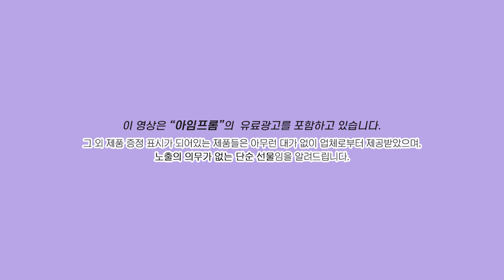러블리한 봄 데일리 메이크업🐰🌷같이 준비해요 ! ft.앞트임 복원 썰들 주절주절 .. | 소윤Soyoon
+ 영상 오류가 있었어서 재업로드 했어요 ㅠㅠ 기존에 달아주신 댓글들..다시 달아도요 .ㅠㅠㅠㅠㅠ

이번 영상 속에는 제가 요즘 정말 자주 사용하는 찐템들을 이용해서 메이크업을 해봤는데요 !
달바 쿠션만 처음 사용해보는 거였는데, 정말 생각보다 괜찮더라구요 ?!
(근데 약간 벗겨짐이 있었어요 ..촉촉한 쿠션은 어쩔 수 없는 거싄가..😂)
그리고 영상 내에서 광고제품으로 소개해드린 '피그 부스팅 에센스 기획세트' 를 올영세일을 통해 무려 32% 할인된 가격으로 만나보실 수 있으니까 꼭 구매하시는 걸 추천드려요
아임프롬 에센스 진짜 제 다른 영상에서 정말 많이 노출한 만큼 찐으로 많이 사용하고 있는 거 아시죠  ?!?!?
피부에 올리자마자 좋고 안 좋은 게 티가 나는 카메라에 그대로 담기는 것 같아요 ..😍
어쨌든, 이렇게 주절주절 말하면서 메컵하니까 몬가 부끄럽긴 하지만 ..ㅎ
제 영상이 여러분들에게 조금이나마 도움이 되었으면 좋겠어요 💗

ARATEA
아라티 1BOX
Aratea 1BOX
129,000w

LENS ME
홀로리스 3칼라 마일드그레이
Holoris 3 Color Mild Gray
20,000w

I’M FROM
피그 부스팅 에센스
Pig Boosting Essence
35,000w
✨올영세일 (3.2~3.8) 기념으로 32% 할인된 가격으로 구매하기!

Dr.G
더모이스처 배리어 D 데일리 로션
The Moisture Barrier D Daily Lotion
195ml 기획세트 / 32,000w

D’ALBA
노블 그라인딩 에센스 커버 팩트
Noble Grinding Essence Cover Pact
21호 / 46,000w

GIVENCHY
프리즘 리브르
Prism libre
N2 새틴 블랑 / 82,000w

BENEFIT
프리사이슬리 마이 브로우 펜슬
Pre-Cycle My Brow Pencil
03 웜 라이트 브라운 / 38,000w

바이 로댕 쉐이딩
By Rodin Shading
모던 / 16,000w

CLIO
프리즘 에어 아이팔레트
Prism Air Eye Palette
1호 코랄 스파클 / 38,000w

ARITAUM
아이돌 리얼 래쉬 픽서
Idol Real Lash Fixer
6,000w

AMUSE
소프트 크림 치크
Soft Cream Cheek
10 스프링클 / 17,000w

CLIO
매드 매트 스테인 립
Mad Matte Stain Lip
11 메탈 피치 / 16,000w

PERIPERA
잉크 더 에어리 벨벳
Ink the Airy Velvet
016 최애정템 / 9,000w